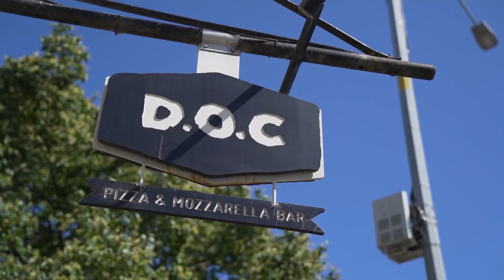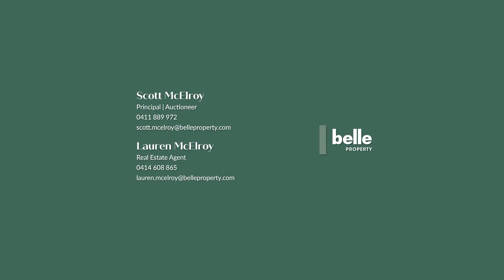11 Moton Place, Carlton